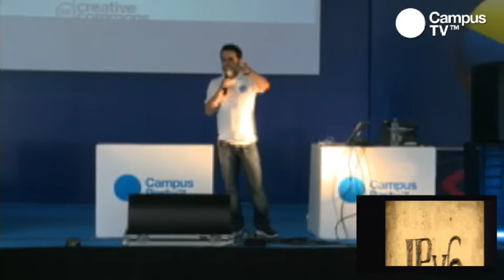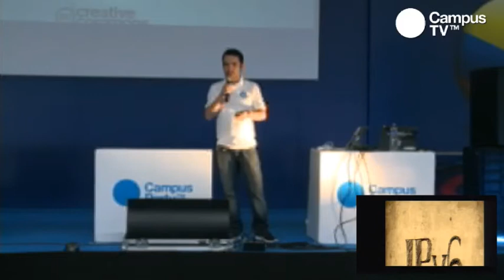CPCO4 - Polkan García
El Director de Innovación de Futura Networks, Polkan García, habló de los retos de la implantación mundial de IPv6, el nuevo protocolo estándar de Internet y las nuevas oportunidades para desarrolladores de software, que tendrán un nuevo universo de trabajo.